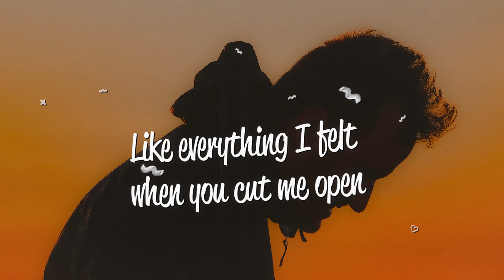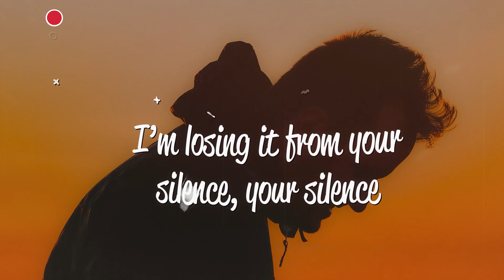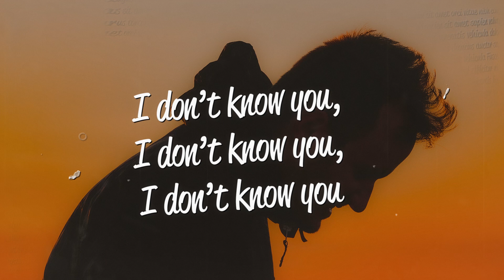Nyman & Nate Mitchell - Complicated (Lyrics)